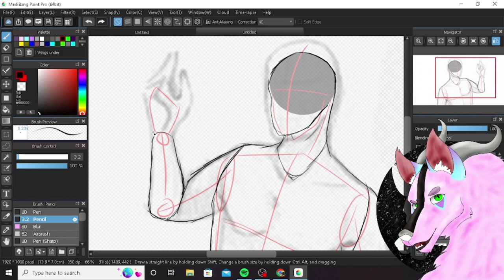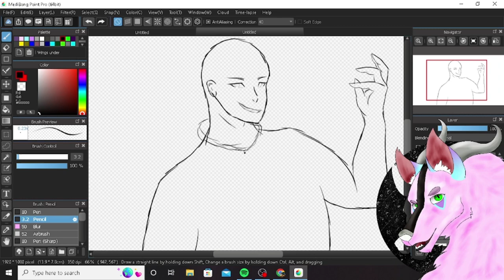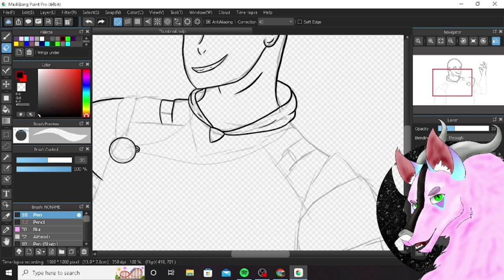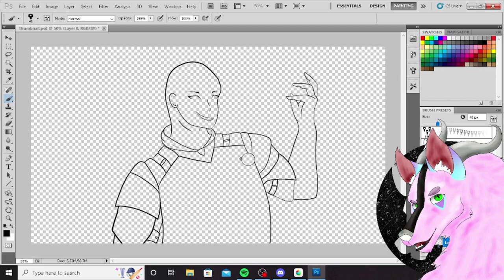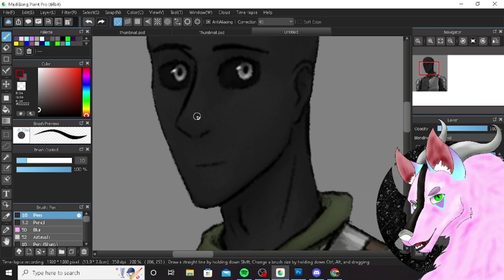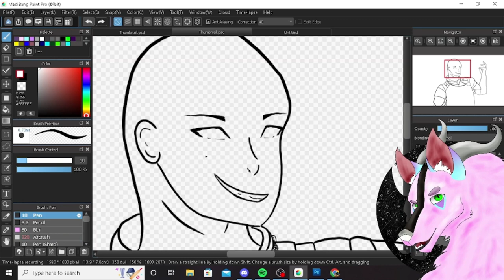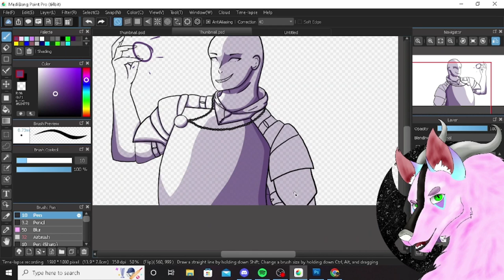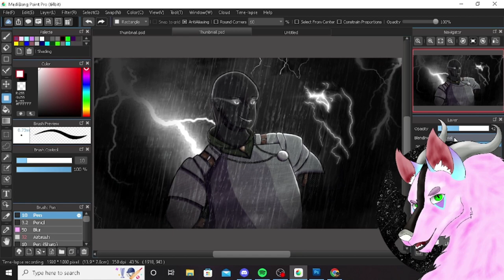Rolling In The Deep MAP Thumbnail Entry - Speedpaint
My Thumbnail entry for the MAP Im in! Im honestly 50/50 with this (mostly cuz i dont like drawing humans AT ALL) But i do hope yall like it!!
Time:
Drawing program - Medibang Pro
Recording - OBS
Editing - ClipChamp
Used XP-Pen Art Tablet

Please do not Copy, Trace, Steal, Etc!

ScorpionNinjaGirl# 3612